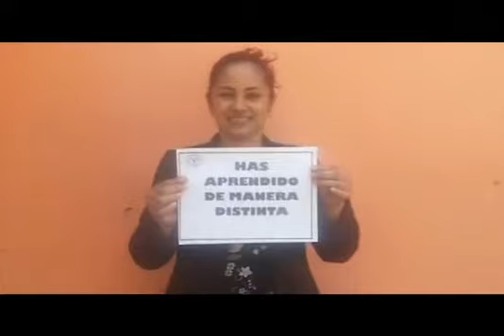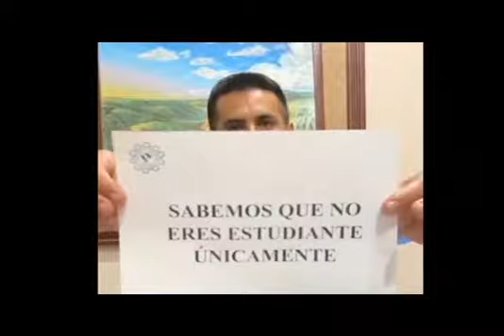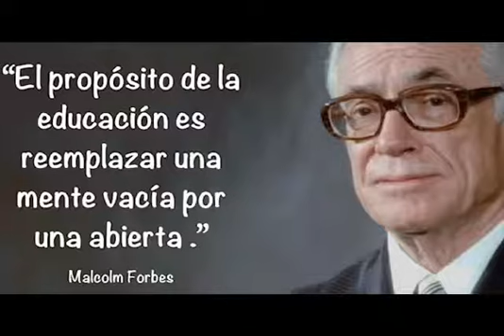¡Que vivan los estudiantes!